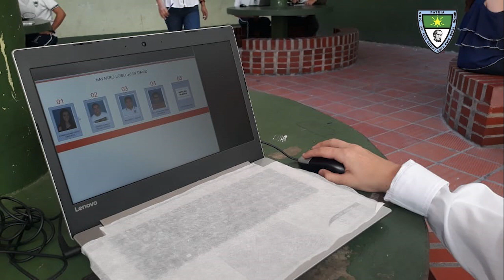NATALICIO JOSÉ EUSEBIO CARO VIDEO